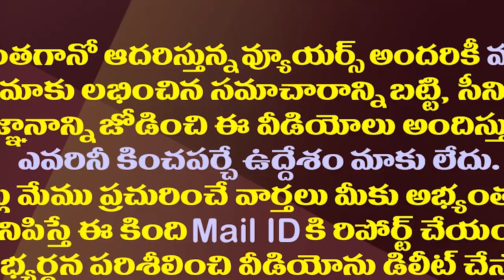బద్వేలు ఉప ఎన్నికలో బద్దలయ్యే మెజారిటీ..వైసీపీ ప్లాన్ ఇదే| YS Jagan's Strategy On Badvel By Election